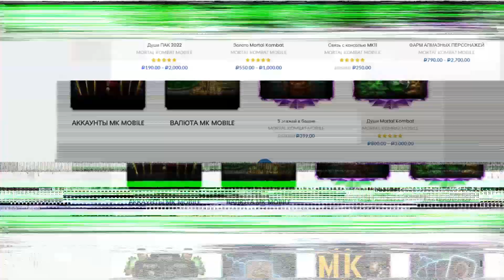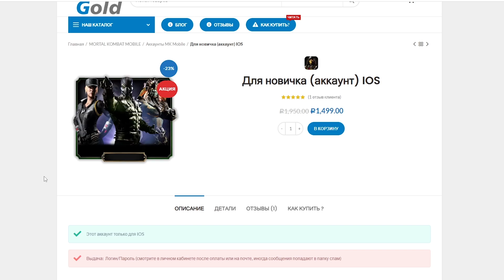ПРОВЕРЯЮ БАГ! ВЫБИЛ СИНДЕЛ ЭДЕНИЙСКАЯ КРОВЬ И ВЫПАЛА РЕДКАЯ АЛМАЗКА В MORTAL KOMBAT MOBILE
ПРОВЕРЯЮ БАГ! ВЫБИЛ СИНДЕЛ ЭДЕНИЙСКАЯ КРОВЬ И ВЫПАЛА РЕДКАЯ АЛМАЗКА В МОРТАЛ КОМБАТ МОБАЙЛ ОБНОВЛЕНИЕ 5.2